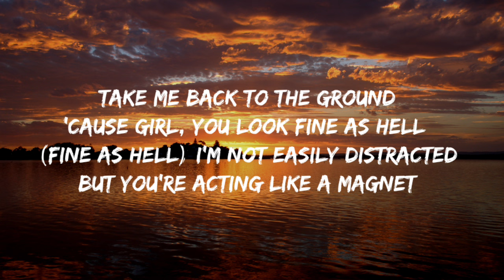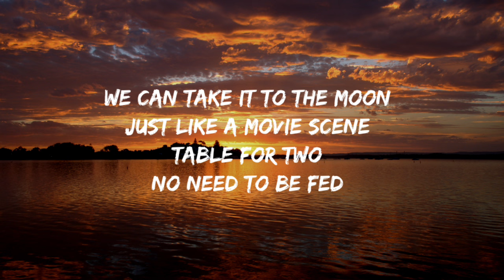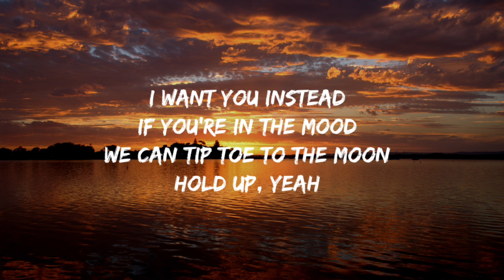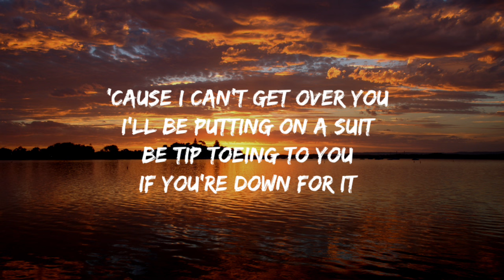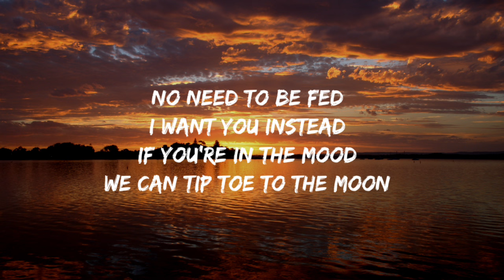HYBS - Tip Toe-(lyrics)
Take me back to the ground
'Cause girl, you look fine as hell (fine as hell)
I'm not easily distracted
But you're acting like a magnet
You pull me in
I'll be putting on a suit
Be tip toeing to you
If you're down for it
We got nothing else to do
And nothing else to lose
And I'm down for this
If you're in the mood
We can take it to the moon
Just like a movie scene
Table for two
No need to be fed
I want you instead
We can tip toe to the moon
Hold up, yeah
Tell my friends to pinch me hard
'Cause it couldn't be real (this can't be real)
Is this a dream I'm living
Lord help me, please
'Cause I can't get over you
Are you down for this?
Table for two
We can take it to the moon (take it to the moon)
Table for two (table for two)
I want you instead (tip toe to the moon)
Tip toe, tip toe, tip toe, tip toe, tip toe, tip toe